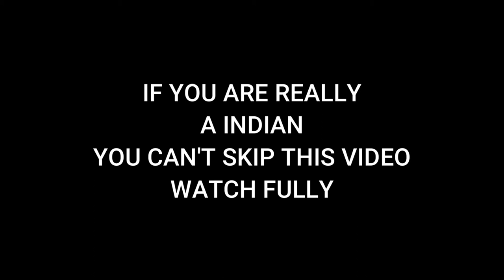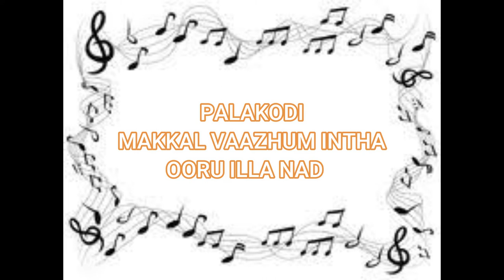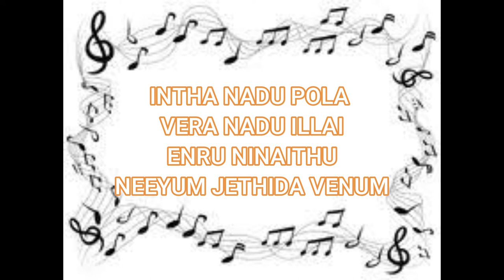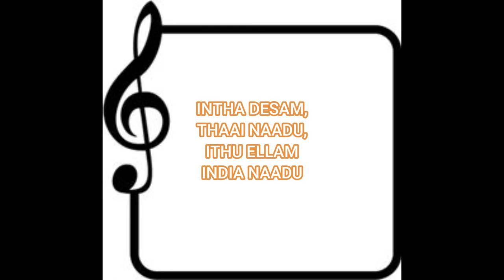INTHA DESAM(TRIBUTE TO INDIA)